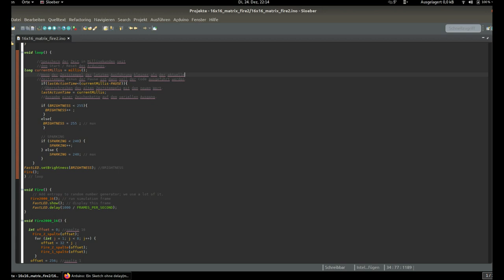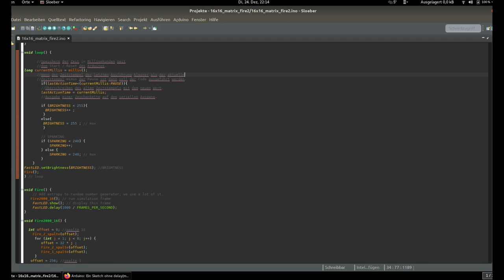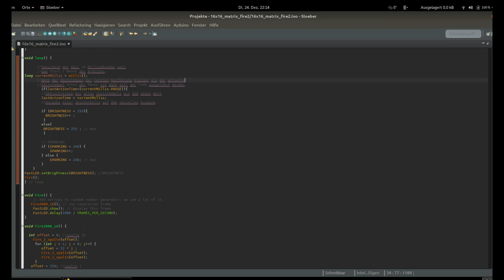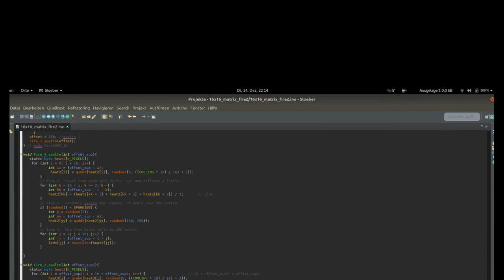😺 16x16 Matrix NeoPixel ws2812b + Arduino = Feuersimulation ( fire simulation ) (1080p)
😺 16x16 NeoPixel WS2812B  gesteuert von  Arduino Pin3  + Power 5 V ist eine Feuersimulation
inspiriert von:
Eclipse Plugin von Sloeber (Italien) :
für Greta:
Liste der förderfähigen Elektrofahrzeuge: